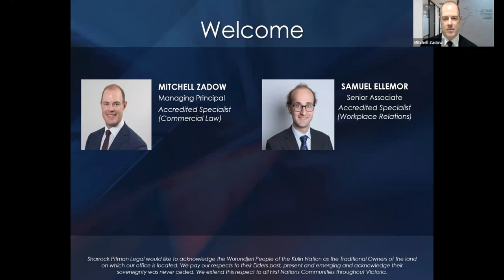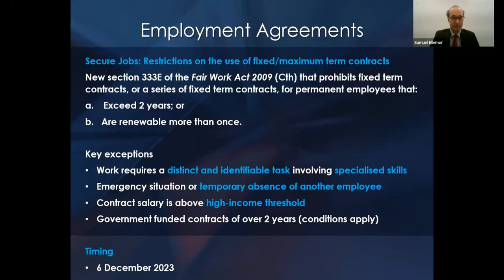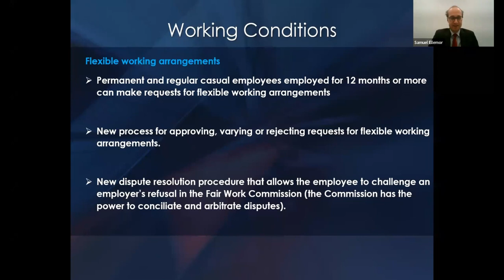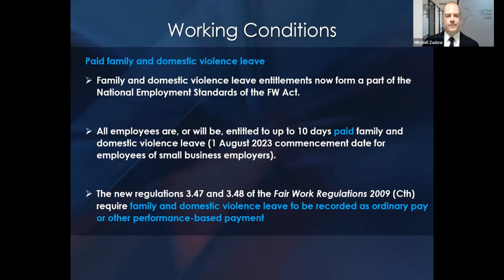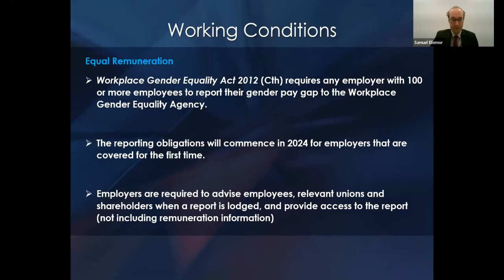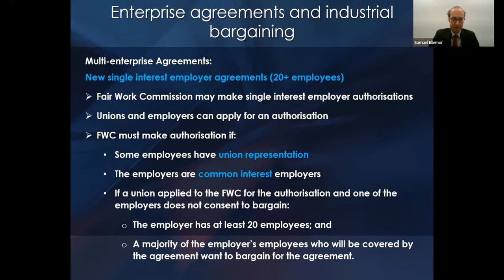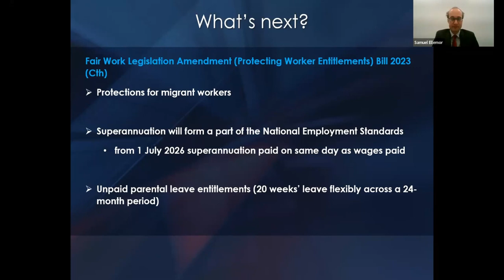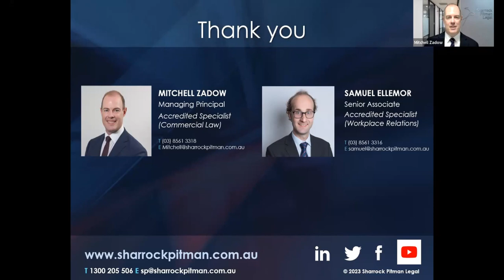Secure Jobs, Better Pay: Major changes to the Fair Work Act | Webinar | Sharrock Pitman Legal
The Australian Federal Government has recently introduced significant changes to the Fair Work Act, including in relation to enterprise bargaining, gender equality, flexible work, sexual harassment, discrimination, and employee contracts.

The changes will have a significant effect on the employment and industrial relations landscape in Australia, and businesses of all sizes should be abreast of the changes.

In this webinar, Workplace Relations Accredited Specialist Samuel Ellemor provides an overview of the recent changes to the legislation and how they will affect your business. The webinar will include tips for small and medium business owners and executives, as well as professionals working in People & Culture and human resource teams.

Liability limited by a scheme approved under Professional Standards Legislation.